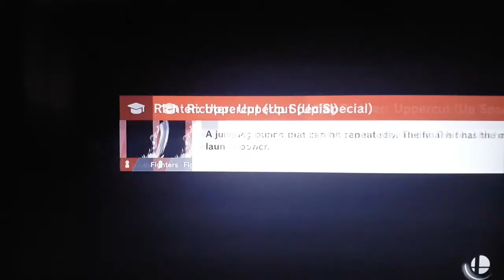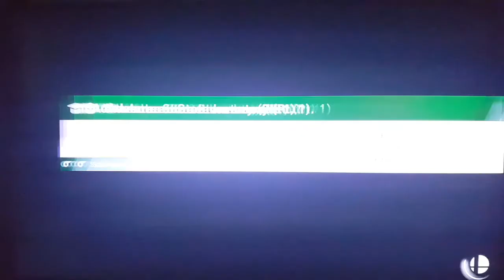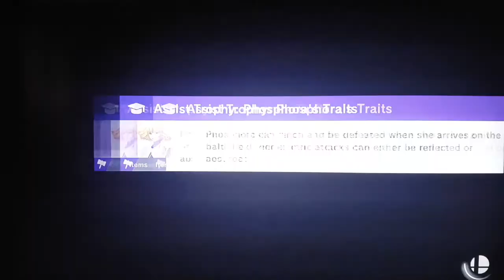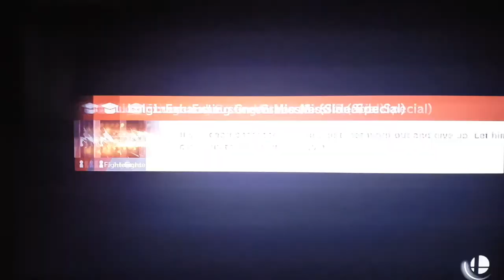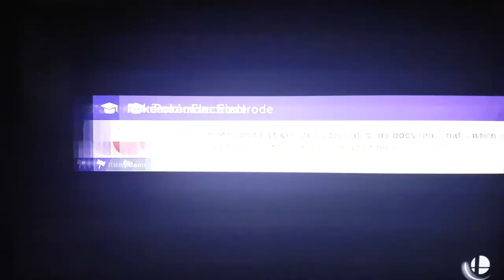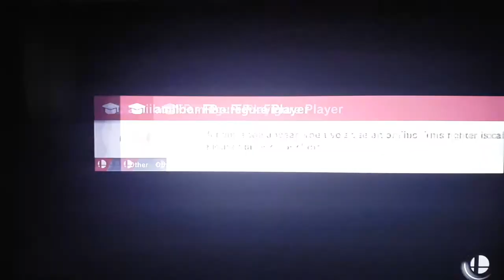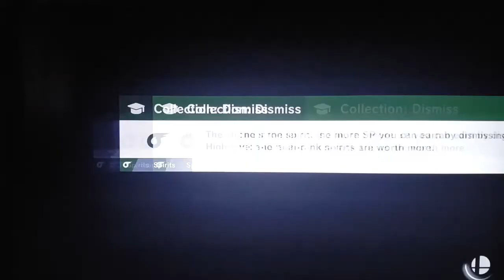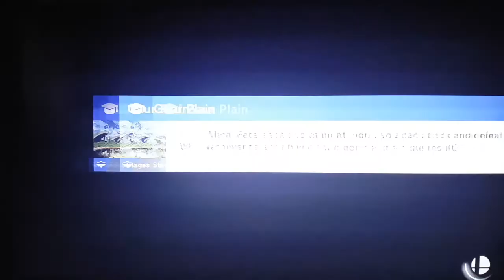Super Smash Bros. Ultimate: World of Light - Part 15 + 10$ Eshop giveaway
Welcome to part 15 of my Super Smash Bros Ultimate World of Light. We are continue on the adventure mode of the game.